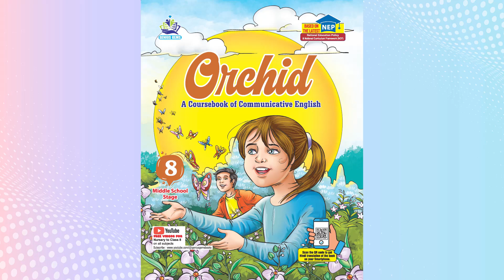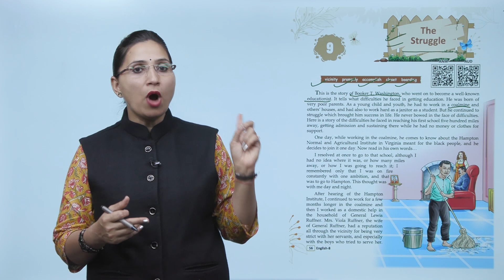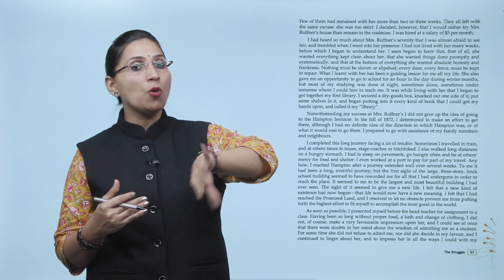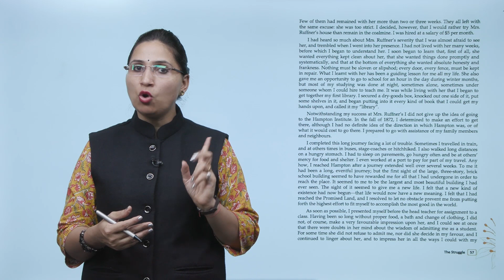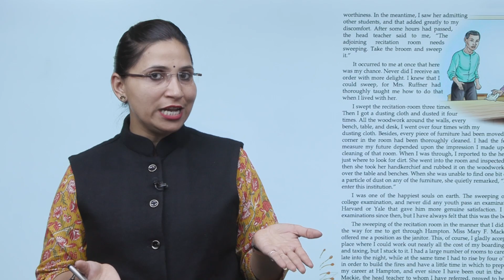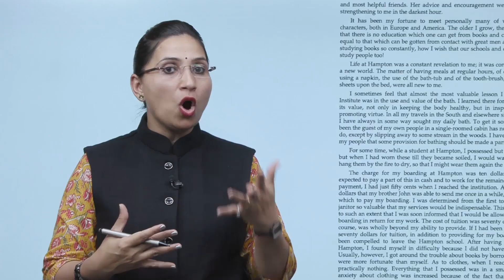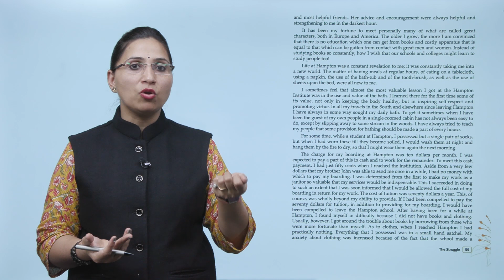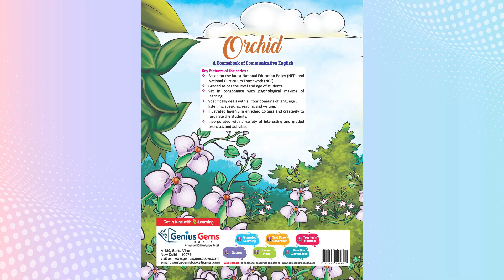Genius Gems Books English Class 8 Chapter 9